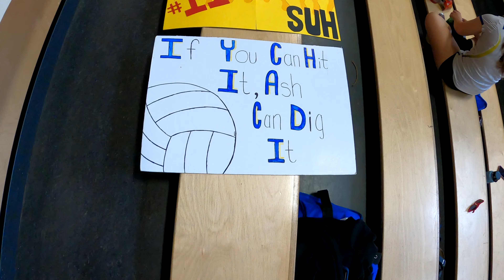Wiesbaden High School Volleyball Junior Varsity Team 24 SEP 22